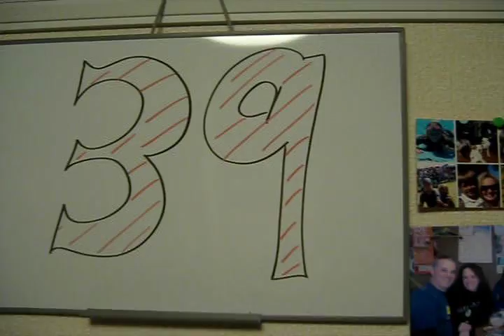★187- Abroad in Japan- PIKACHU KO!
Also, Kancho King tried to hug me.